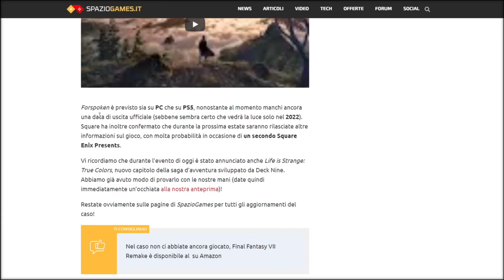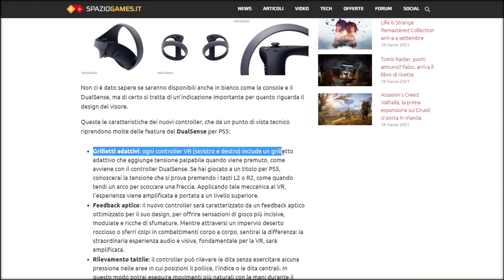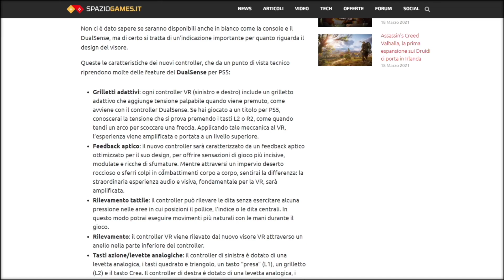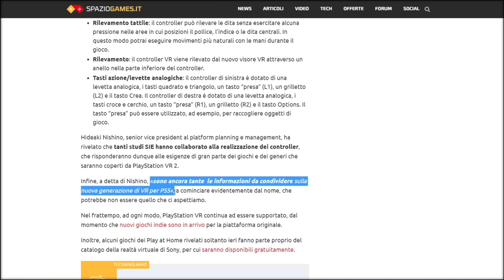Ecco i NUOVI controller per PSVR 2! ▶▶▶ MiniNews